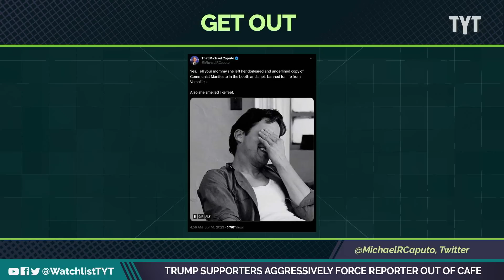Trump Supporters Yell "Stupid B*tch" As They Kick Out Reporter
A British reporter was chased out of a cafe by Trump supporters. Jayar Jackson and Ben Gleib break it down on The Watchlist.

"A British news reporter was condemned by a group of Donald Trump supporters when she asked former President Donald Trump if 'he was ready to go to jail.'

The journalist identified as Sophie Alexander, a producer with Sky News followed Trump supporters to an impromptu event at a cafe after the former president's arraignment on Tuesday held at a federal courthouse in Miami.

Alexander stood among a crowd of supporters at Miami's famed Cuban eatery Versailles when she asked her question which was met with boos and a slew of profanities including, 'traitor!' with some telling at her to 'Shut up!' and to 'Get the f*** out of here!'"

230614__WL01TrumpSupporterssAggresiveTowardsReporter